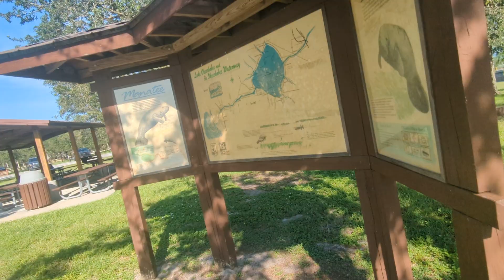Dog Walk At Florida Caloosahatchee River Lock